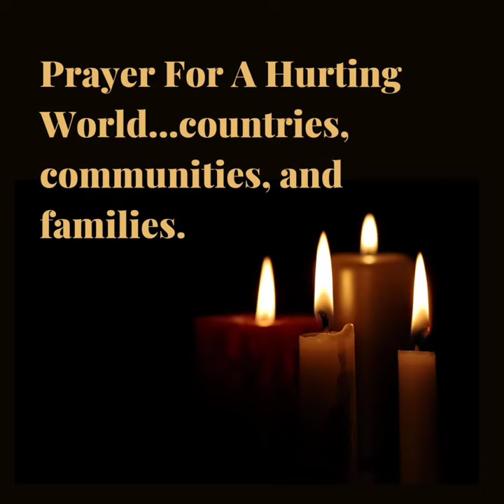🙏 hopeforthefuture loverightnow peaceinchaos unityindiversity joyinsorrow